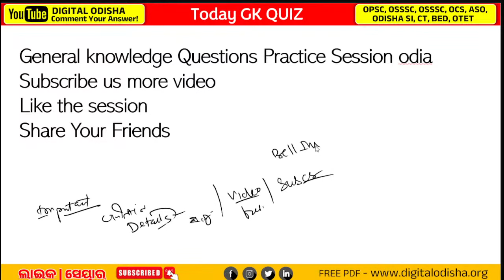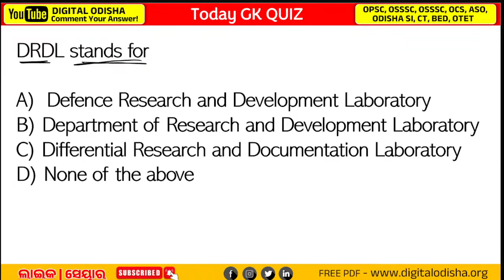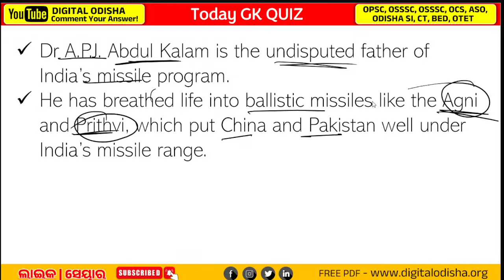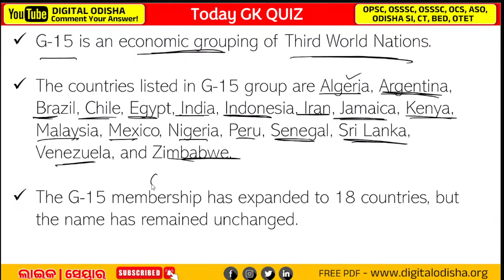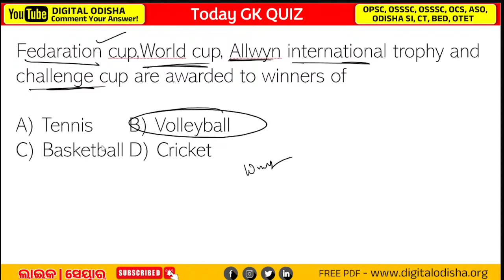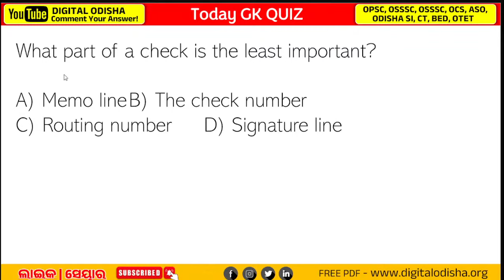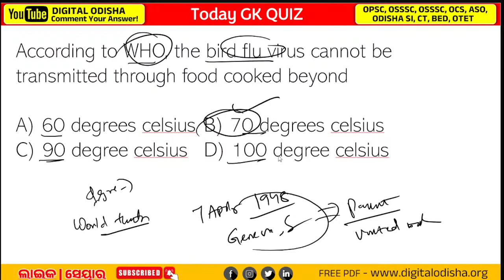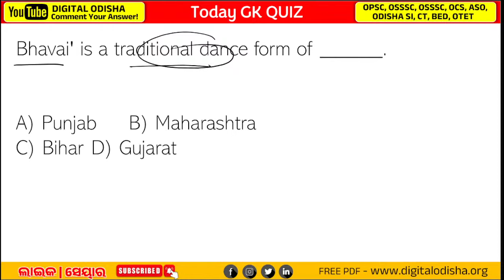⭐️Odia General knowledge || odia Gk Quiz || odia Gk Class For competitive Exam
Student, Here we cover some Odia Grammar Questions for ASO Exam and Other Competitive Exam. Odia Grammar Objective Questions discuss for odisha Competitive Exam.
Class Name - Antonyms And Synonyms in Odia
Published In - Digital Odisha
Class By - Dillip sir
Help For - OPSC, ASO, OSSC, OSSSC, CT, BED, OTET
Class Total Time - 48:13